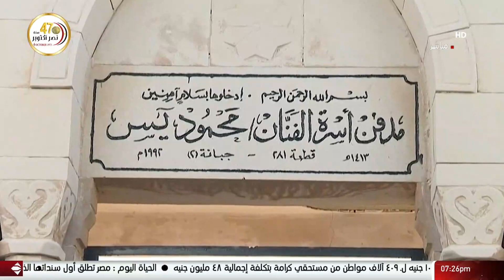الحياة اليوم - نجوم الفن يشيعون النجم الراحل محمود ياسين لمثواه الأخير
من حلقة بتاريخ:  الخميس 15 أكتوبر 2020